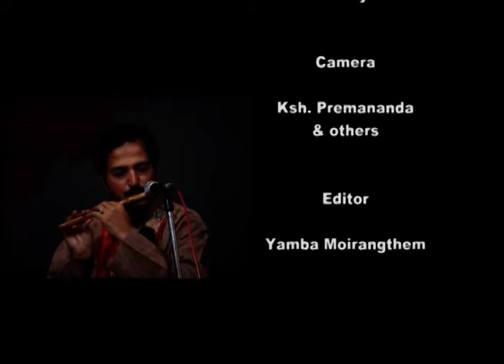Raga-Bhimpalasi & Hansadhwani By-Rupak Kulkarni(Flute) Tabla- Dr T. Shyamacharan Singh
Hindustani Classical Instrumental Music Concert held at Jawaharlal Nehru Manipur Dance Academy Hall, Imphal, Manipur on 19th April 2009. Pt. Rupak Kulkarni of Mumbai, performed two Ragas Bhimpalasi and Hansadhwani on Flute. Prof. Dr. Tayenjam Shyamacharan Singh, Anthropologist and Tablist, an Artiste Life Member of the Lalit Kala Sangam, Imphal, Manipur, accompanied on the Tabla. This VDO is uploaded after 15 years of the recording in fond memory of the former Tablist member of the organisation Lalit Kala Sangam, Imphal.